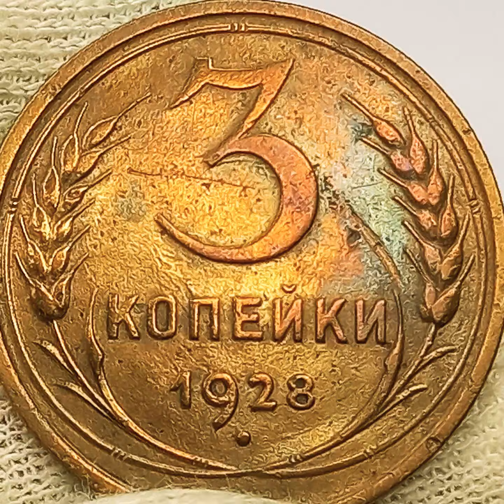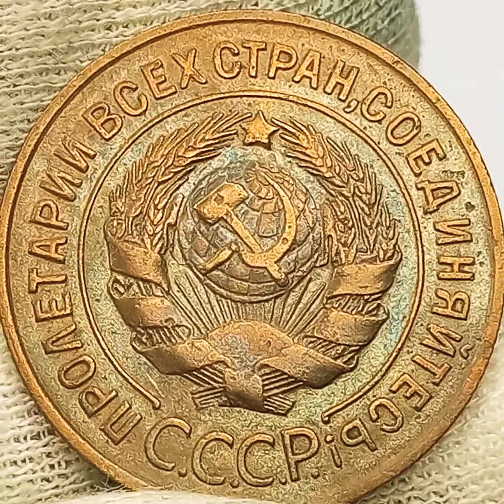3 копейки 1928 года.